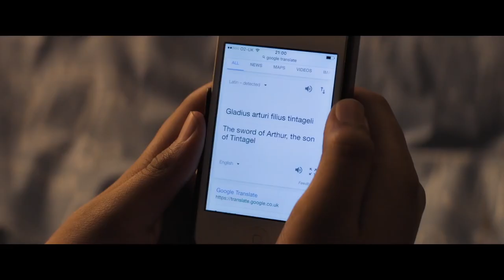The Kid Who Would Be King (2019) Trailer HD | Tom Taylor | Patrick Stewart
The Kid Who Would Be King (2019)

A band of kids embark on an epic quest to thwart a medieval menace.

Director: Joe Cornish
Writer: Joe Cornish
Stars: Rebecca Ferguson, Tom Taylor, Patrick Stewart